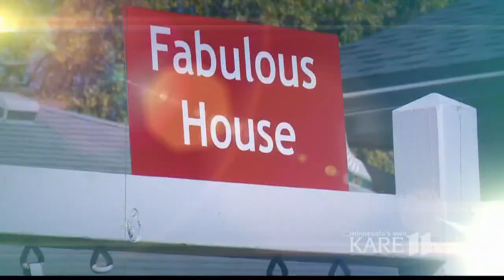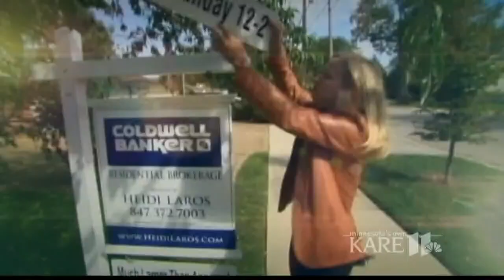Housing market headed towards buyer's market?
That chill in the air? It's called fall...as in falling number of houses sold.